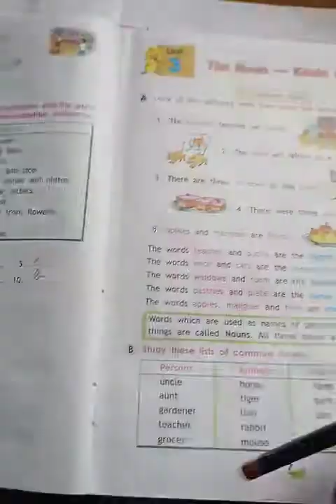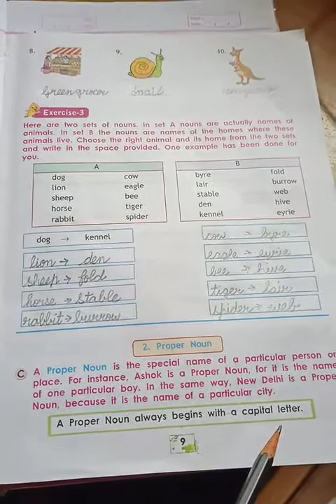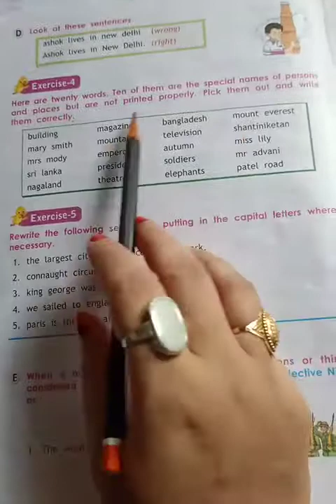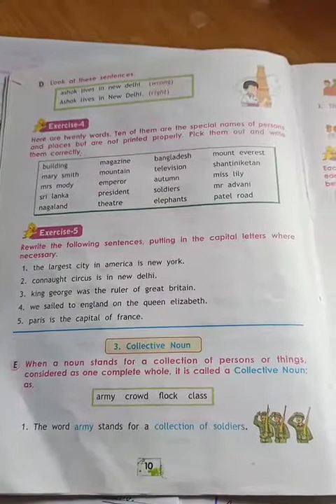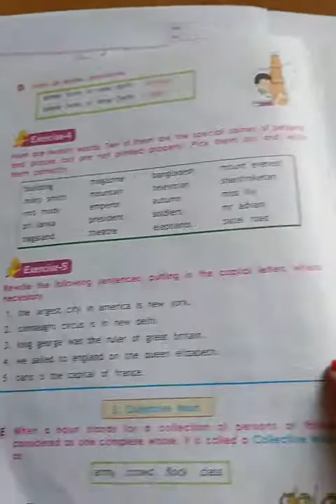Class-4 Unit-3 The Noun- Kinds of Nouns